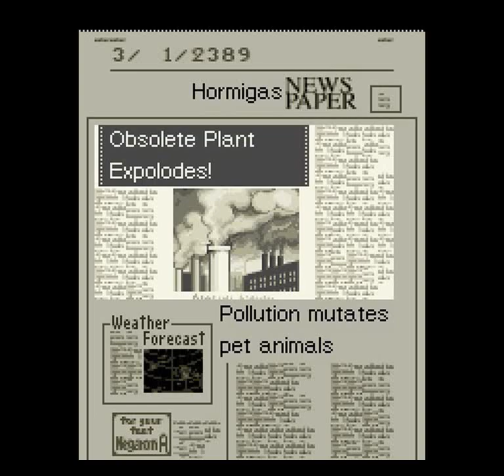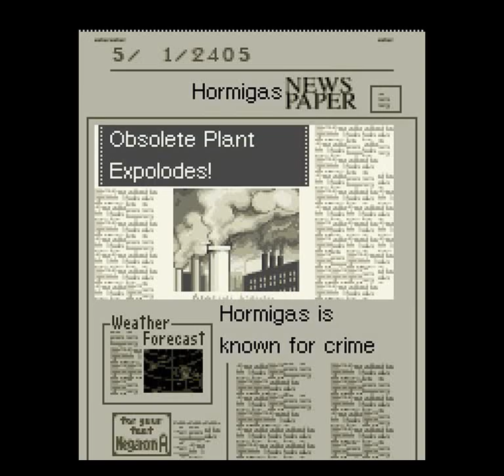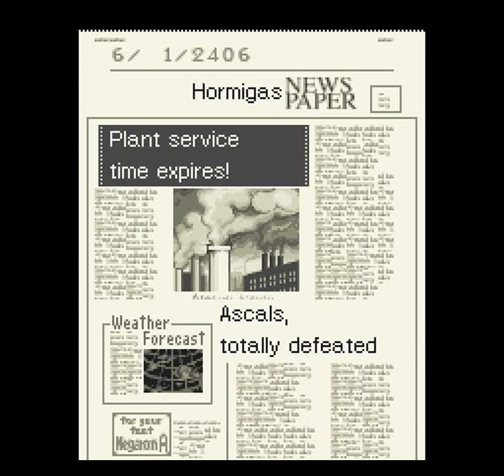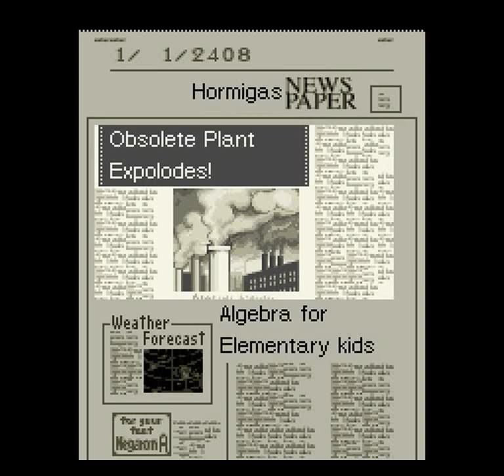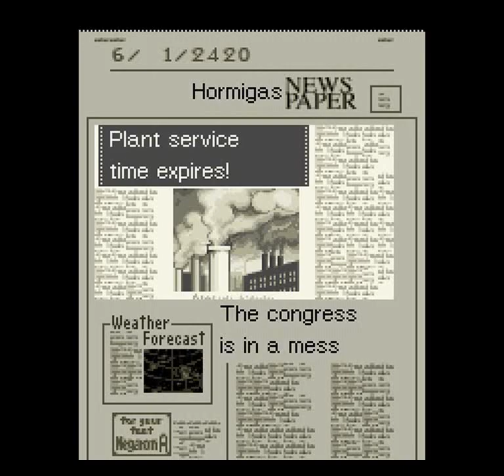Sim City 2000 (SNES) - Go to the Space Part 14: 2389-2424